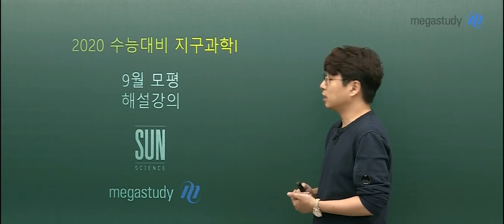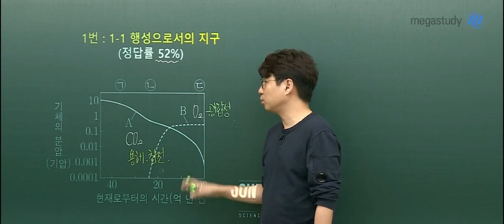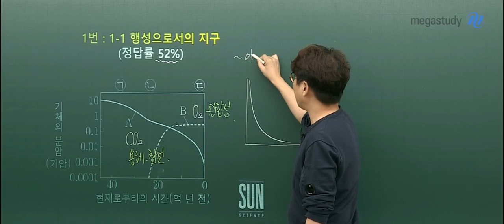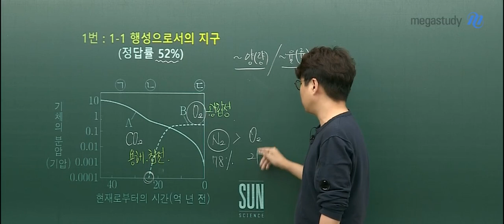[메가스터디] 지구과학 박선 썜 - 2020학년도 9월 모의평가 지구과학I 해설강의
2019년 9월 4일 시행된
2020학년도 고3 9월 모의평가 지구과학I 1번 해설입니다.